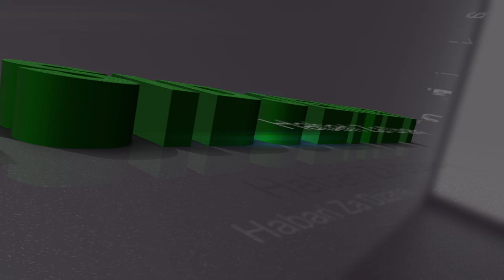TILAWA RAMADAN 1442h ORGANISE PAR TSIDJENET - LECTURE DE HADIDJA SAID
☛​̳𝙎​̳𝙋​̳𝙀​̳𝘾​̳𝙄​̳𝘼​̳𝙇​̳ ​̳𝙍​̳𝘼​̳𝙈​̳𝘼​̳𝘿​̳𝘼​̳𝙉 ̳☚
𝙏𝙄𝙇𝘼𝙒𝘼 𝙍𝘼𝙈𝘼𝘿𝘼𝙉 1442𝙝 - 𝙊𝙧𝙜𝙖𝙣𝙞𝙨é 𝙥𝙖𝙧 𝙏𝙎𝙄𝘿𝙅𝙀𝙉𝙀𝙏
Lecture: ℍ𝔸𝔻𝕀𝔻𝕁𝔸 𝕊𝔸𝕀𝔻 𝔹𝕆𝕀ℕ𝔸

Participer en envoyant par whatsapp  votre lecture de moins de 5 minutes et nous la publierons (in sha Allah) le lendemain. Vous pouvez venir à notre siège pour vous filmer.